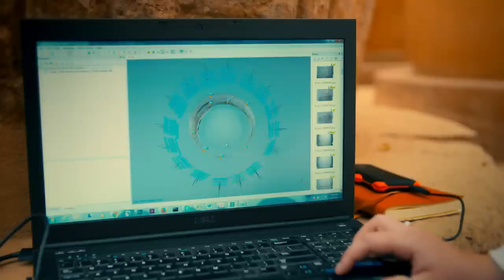How The Ancient Egyptians Built The Karnak Temple Complex | Blowing Up History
In the process of rebuilding the ancient Karnak Temple Complex, engineer Antoine Garric uncovers how the ancient Egyptians used their local resources to raise the huge blocks required for construction.